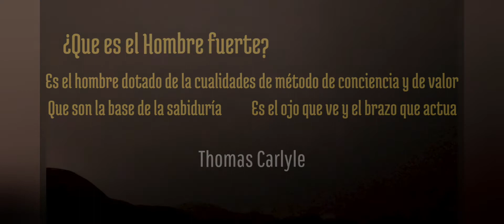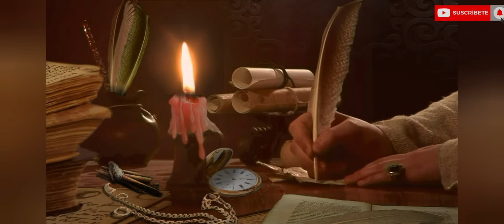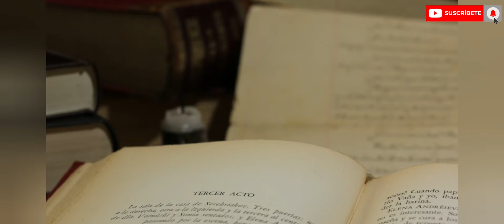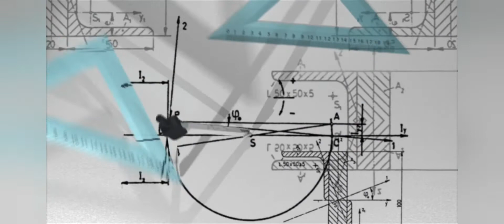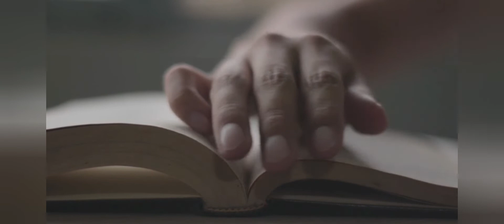Biografías Capítulo 2 | Thomas Carlyle "El Culto al Héroe y lo Heroico en la Historia" ⚡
Conoce a Thomas Carlyle quien escribió sobre el culto al héroe y lo Heroico en la historia un tema bastante interesante que ya había querido traerles al canal, próximamente más videos sobre este autor!